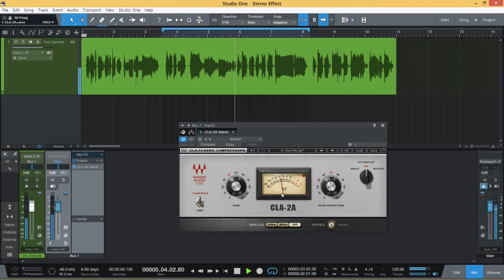Waves CLA-2A의 HiFREQ 값에 따른 게인 리덕션 양의 변화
Waves CLA-2A 컴프레서에서 HiFREQ 사이드체인 필터 값(50, 0, 100)에 따른 게인 리덕션 양의 변화를 알아봅니다.